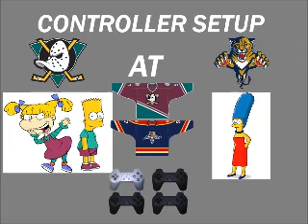NHL FaceOff 2001 (PS1) Tournament 2 Part 7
NHL FaceOff 2001 (PS1) Tournament